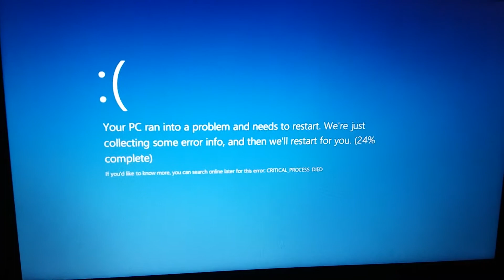RHM Vol 36 Intro Music Has BSOD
From: Rasmey Hang Meas